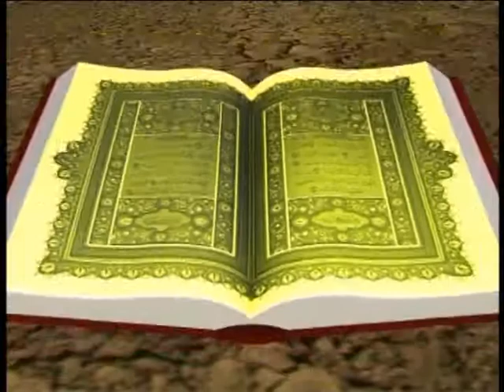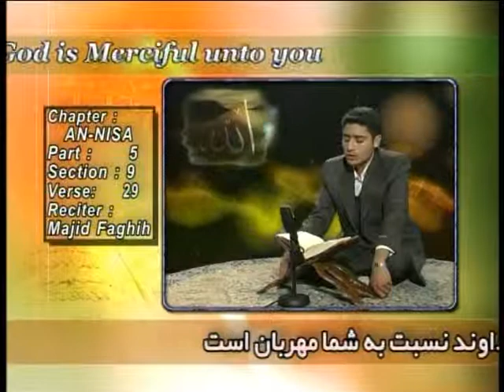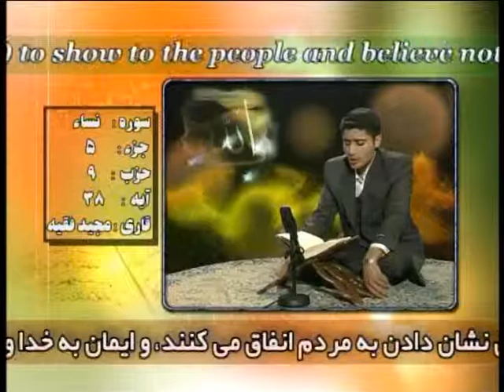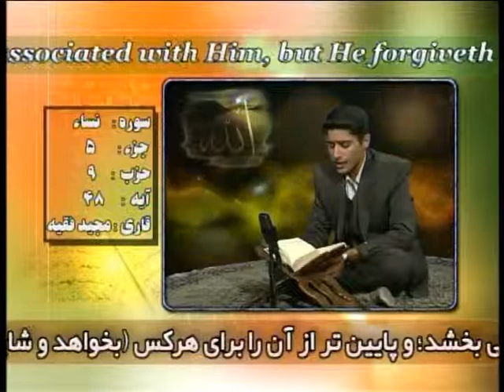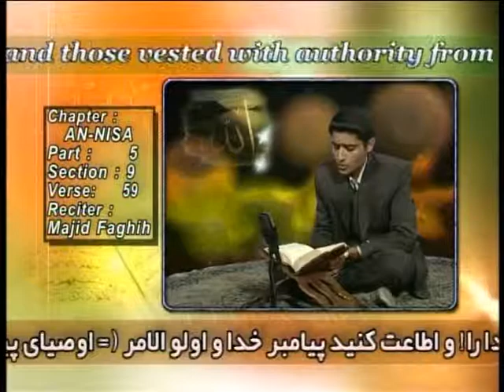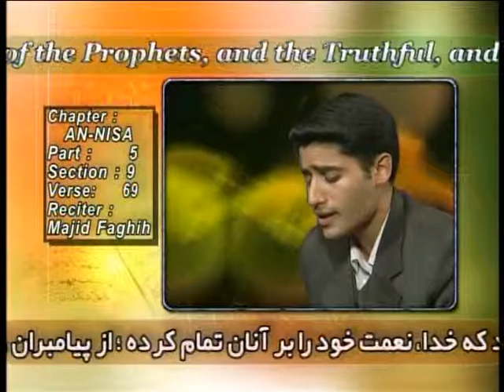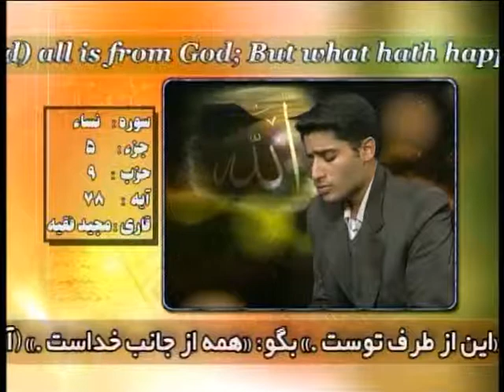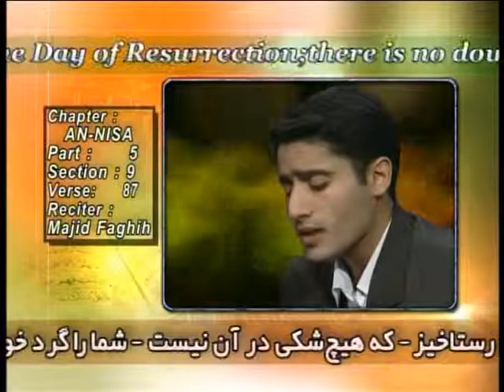Hezb 9_حزب 9 قرآن کریم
حزب 9 قرآن کریم
Hezb 9